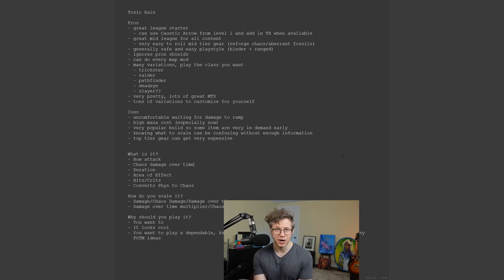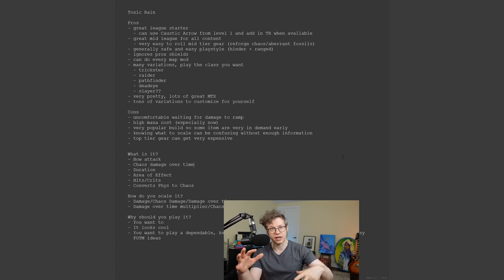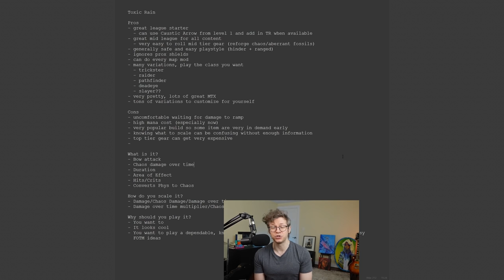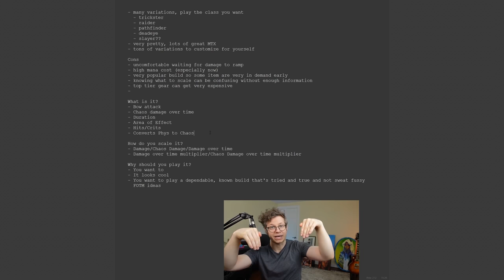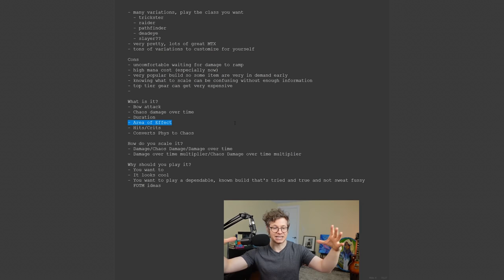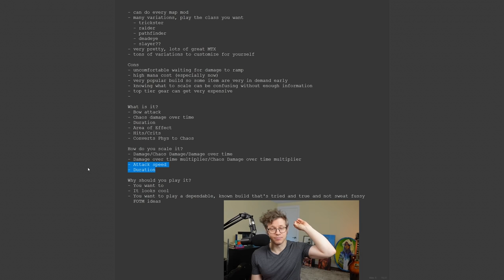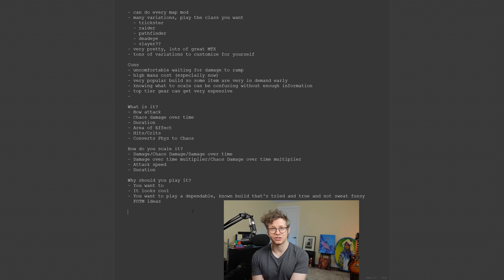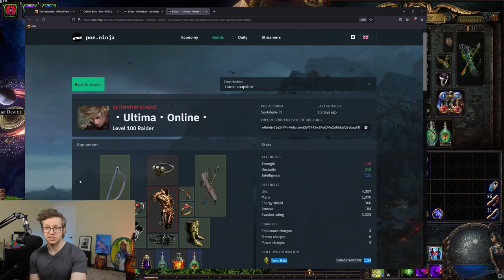Toxic Rain FULL GUIDE, know the skill inside and out!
I really like to think of skills from a bird's eye view and look at the ways that it fits into the whole ecosystem of Path of Exile. In the first episode of The Educated Exile I take a magnifying glass to Toxic Rain and explain everything from how to level it, to how to scale it, to how to look into how other folks are also playing it to get ideas. I want to give you all the tools to create your own builds with your own twists on them.

Timestamps:
00:00 - Intro
01:37 - Gameplay Demo
04:15 - What Why How?
14:25 - Flexibility as a skill, styles
18:15 - Exploring the Passive Tree
20:50 - Leveling example
25:40 - Gear
31:52 - End Game Builds
36:26 - More Passive Tree, How I built, Where to go
40:57 - Outro, Final Thoughts
42:49 - Credits